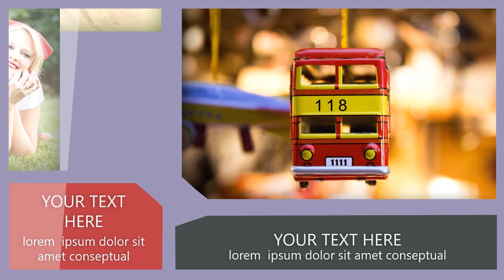SLIDESHOW SQUARE SWIPE